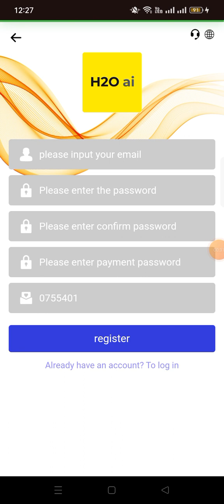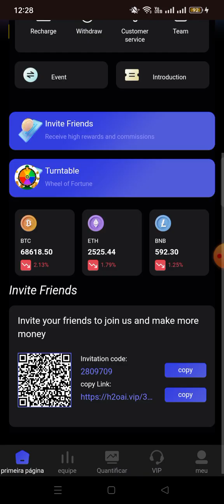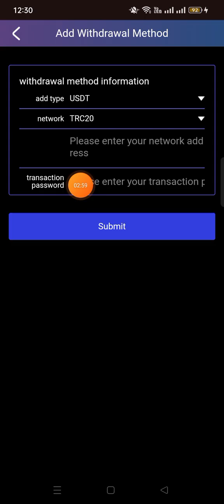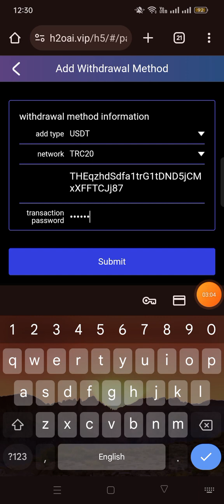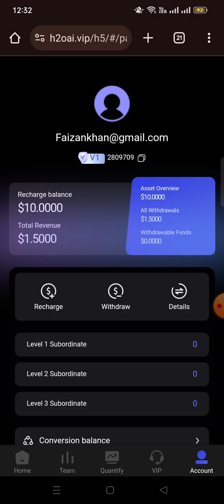The H2O.AI blockchain quantitative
The H2O.AI  blockchain quantitative trading system uses advanced AI algorithms and big data analysis to achieve automated trading.
It does not require professional knowledge and only requires a small amount of funds to participate.
The platform is safe and reliable, with high transparency, helping users to obtain stable returns. Join H2O.AI to easily achieve passive income and share blockchain wealth.
[With intelligent algorithms as the guide and digital financial transactions as the core, create a trillion-level AI intelligent quantitative market].

Announcement:

1: Both USDT and TRX can be used, choose TRC20 network.

2: The membership is valid for 365 days, and all investment amounts can be withdrawn after 30 days.

3: Minimum withdrawal 1USDT.

4: Minimum deposit 10USDT.

5: Withdraw once a day, no time limit, 1 minute to the account, withdrawal fee 0.

6: All users around the world can participate! Product benefits: Different VIP levels have different benefits, VIP contracts are 365 days, you can get daily benefits by investing, and return the principal upon maturity!

VIP investment plan
For example, if you deposit 30USDT and open VIP1, the quantitative income of a single transaction is 30Ã—15%=4.5USDT.
VIP1 deposit 10-39 USDT, get 15% (1.5-5.8 USDT) per day
VIP2 deposit 40-159 USDT, get 15.6% (6.2-24.8 USDT) per day
VIP3 deposit 160-659 USDT, get 16.2% (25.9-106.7 USDT) per day
VIP4 deposit 660-1879 USDT, get 16.8% (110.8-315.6 USDT) per day
VIP5 deposit 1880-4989 USDT, get 17.4% (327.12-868 USDT) per day
VIP6 deposit 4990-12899 USDT, get 18% (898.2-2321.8 USDT) per day
VIP7 deposit 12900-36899 USDT, you can get 18.6% (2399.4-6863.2USDT) every day
VIP8 deposits 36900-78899 USDT, you can get 19.2% (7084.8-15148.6USDT) every day
VIP9 deposits 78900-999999 USDT, you can get 20% (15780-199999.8USDT) every day
Special reminder: transfer the amount earned to the AI quantitative account to quickly accumulate wealth

I recommend that everyone recharge 39USDT for the first time, when completed the quantification, recharge 1USDT for second quantification to obtain maximum benefits
Invite recharge rewards
Level 1 13%: Team recharges 1000 USDT, you can get 130 USDT
Level 2 4%: Team recharges 1000 USDT, you can get 40 USDT
Level 3 1%: Team recharges 1000 USDT, you can get 10 USDT
You should know that the fastest way to make money here is not to invest by yourself, but to form your own team and earn generous commissions, or you can lead the team to make money together. Form a team, invite friends to join, and earn high commissions every day!

Invite to recharge and win the lucky wheel
Friends who recharge 50 USDT at a time can get 1 lucky wheel
Friends who recharge 150 USDT at a time can get 2 lucky wheels
Friends who recharge 500 USDT at a time can get 3 lucky wheels
Friends who recharge 1500 USDT at a time can get 4 lucky wheels
Friends who recharge 5000 USDT at a time can get 5 lucky wheels
Friends who recharge 15000 USDT at a time can get 6 lucky wheels
Friends who recharge 50000 USDT at a time can get 7 lucky wheels

Team 24-hour rewards
24-hour team deposits 1000USDT, reward 18USDT
24-hour team deposits 3000USDT, reward 68USDT
24-hour team deposits 8000USDT, reward 198USDT
24-hour team deposits 15000USDT, reward 468USDT
24-hour team deposits 50000USDT, reward 2268USDT
24-hour team deposits 100000USDT, reward 5568USDT.
Please note: If you are eligible, please contact customer service within 24 hours to claim the reward. Once the deadline is exceeded, it will be deemed invalid and your team must be recalculated within 24 hours.